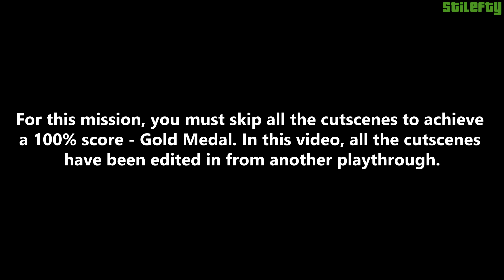GTA 5 PC - Mission #56 - Hang Ten [Gold Medal]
Grand Theft Auto V - PC - 100% Gold Medal Walkthrough - Mission No. 56 - Hang Ten

● For this mission, you must skip all the cutscenes to achieve a 100% score - Gold Medal. In this video, all the cutscenes have been edited in from another playthrough.

Protagonists: Michael & Trevor

Mission for: Trevor Philips

Mission Objective:
Go to the strip club.

Mission 100% - Gold Medal Requirements and Tips:
● Time - Complete within 04:00.

Reward: The strip club becomes a safehouse for Trevor.